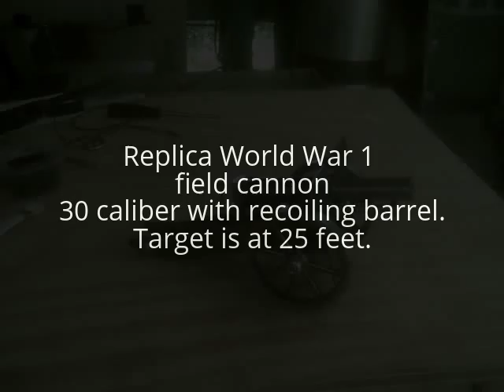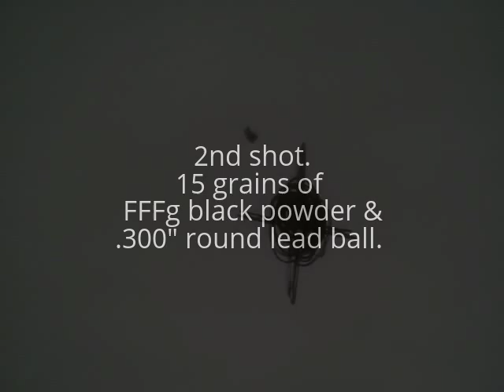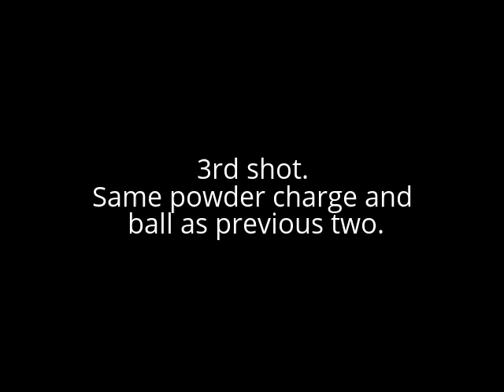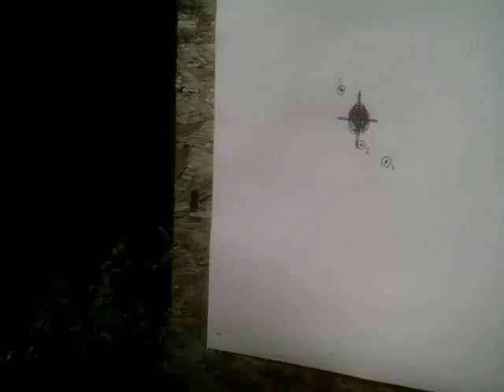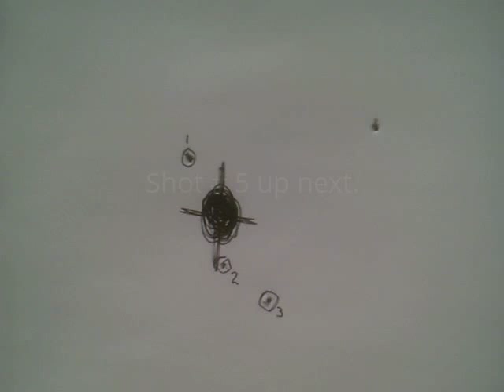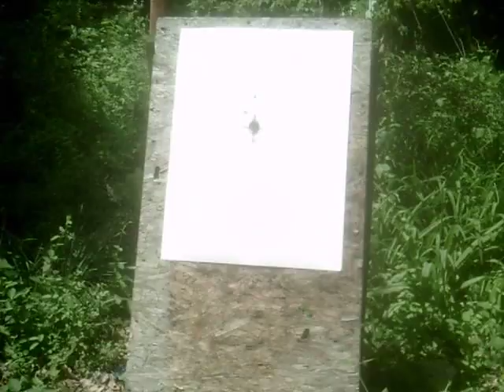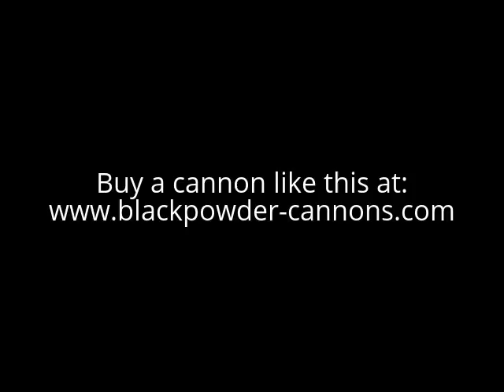Replica World War 1 Field Cannon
This is a scale model of a WW1 field cannon in 30 caliber.  The barrel is 5" long and has a spring recuperator.  I need to make a different anchor to prevent the cannon from rolling forward after recoil.